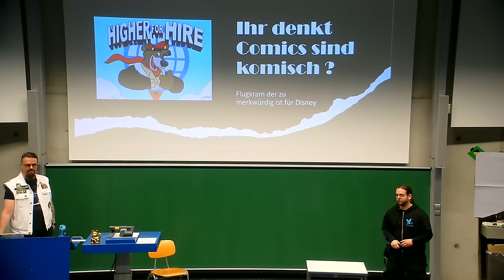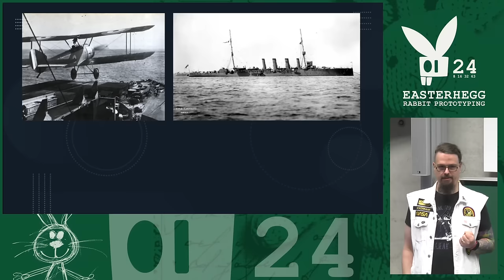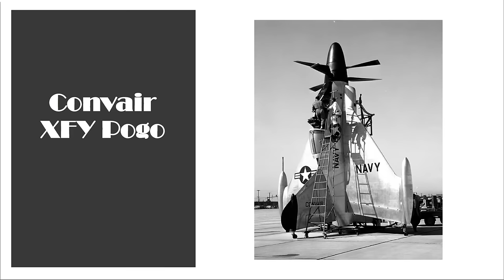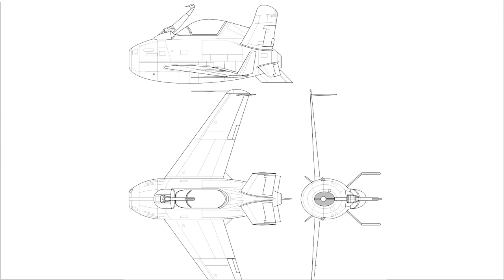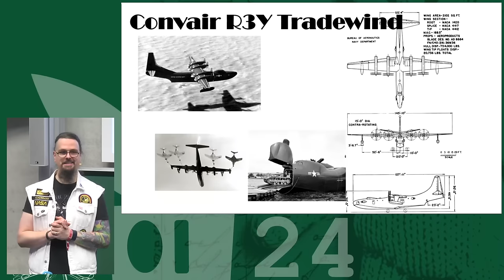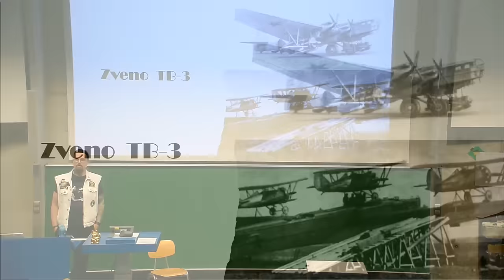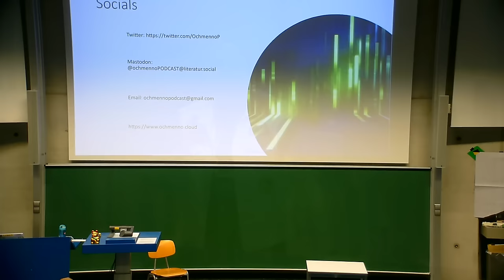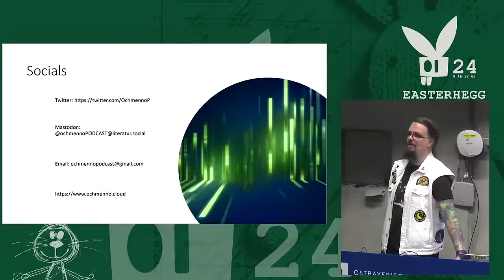EH21 - Och Menno - Senkrechtstarter und Flug-Flugzeugträger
Manchmal denkt man ein Fluggerät ist aus Käptn Balu und seine tollkühne Crew, nein das Militär hat auch genug wilde Fluggeräte versucht zu produzieren. Von Flug-Flugzeugträgern .. oder heißen die Flugzeug-Flugzeugträger, über Senkrechtstarter die etwas schwer einzuparken sind bis hin zu Frachtmaschinen die im Fußballstadium landen sollten gibt es genug das in einem guten Disneycartoon mit einem OEEEHHH WTF ??? abgelehnt werden würden.

Ein weiterer Teil der Reihe: Was zum Geier macht das Militär mit Steuergeldern ?
Diesmal mit Luftpiraten und merkwürdigen Ideen wie man das fliegen im fliegen zum siegen ... Ohhheeehoooo

Sven Uckermann